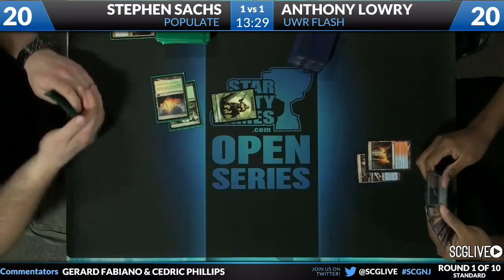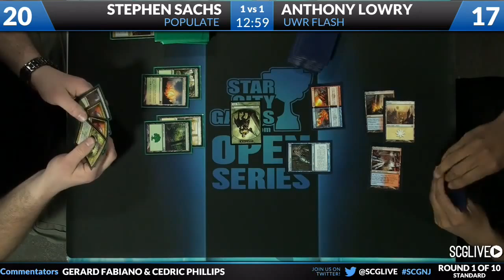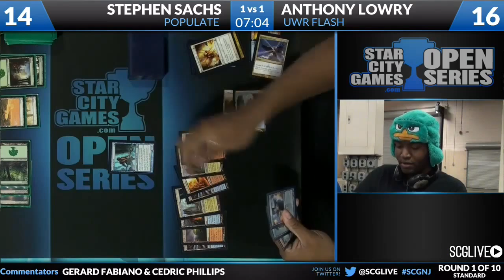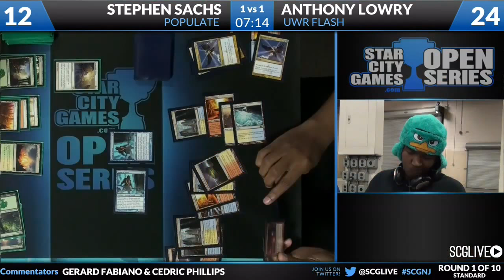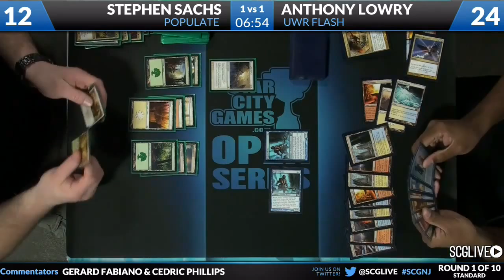SCGNJ - 2013 - Standard - Round 1b - Stephen Sachs vs Anthony Lowry